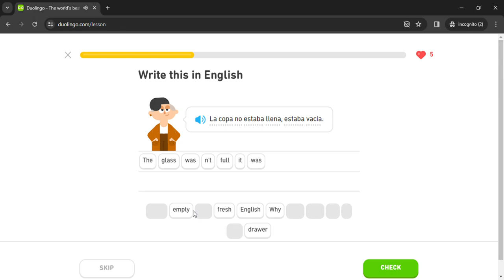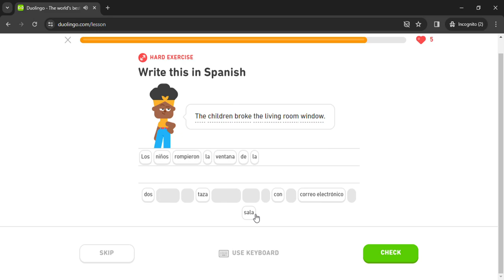Duolingo #1475 Spanish - English (Part 4 - Describe An Event)